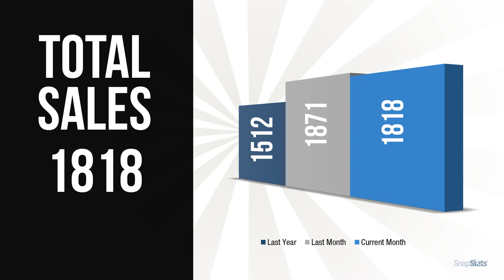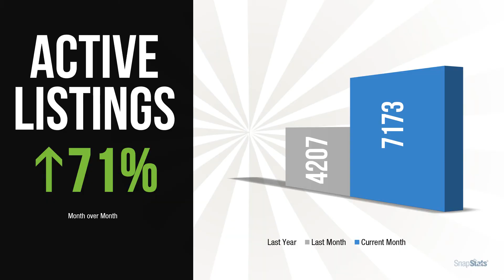OCTOBER 2020 Metro Vancouver Realty Report